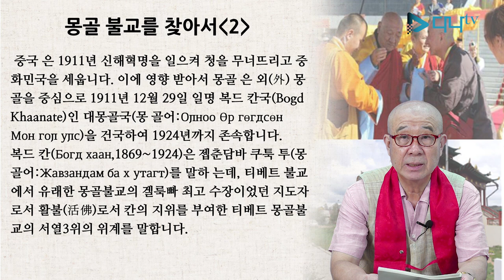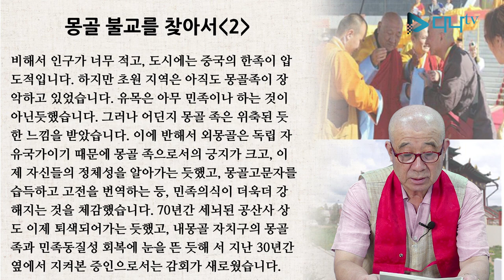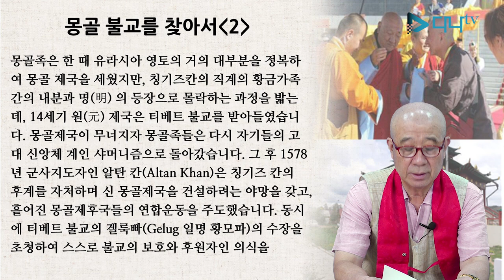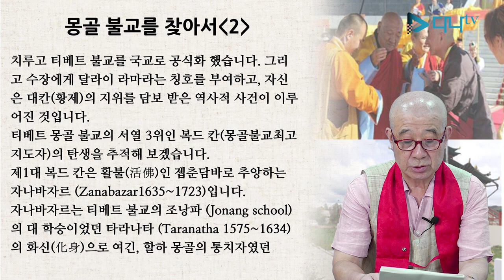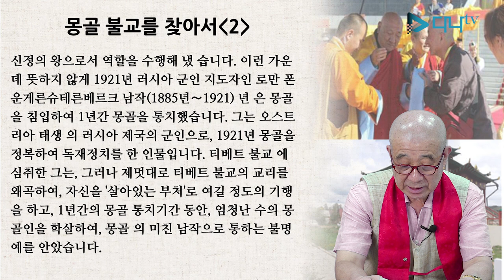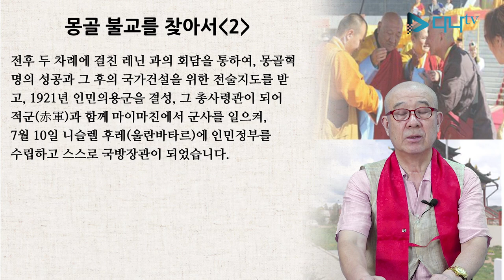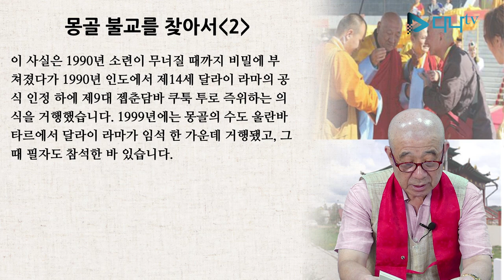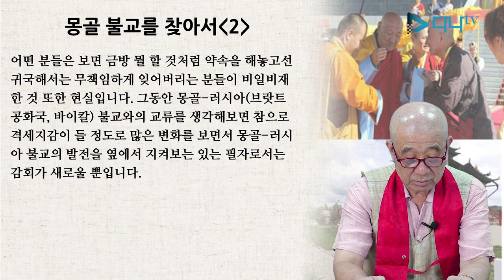보검스님의 세계 불교 이야기 - 몽골 2편